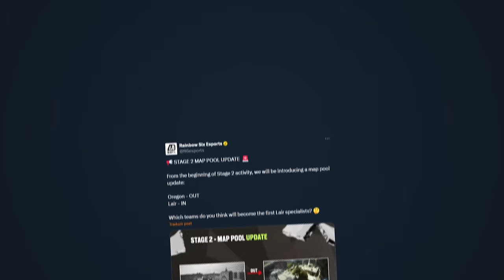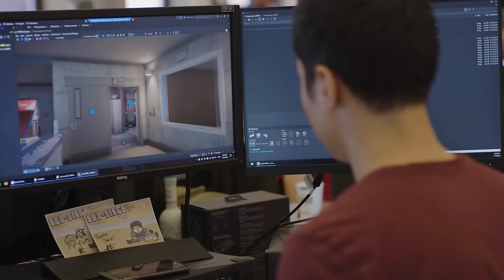Mapas retrabalhados recebendo NOVOS REWORKS! Pode acontecer? - R6: Siege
► Capítulos
00:00 Introdução
00:30 1. Covil no competitivo
02:41 2. Mapas retrabalhados novamente
05:55 3. Quais mapas podem ser alterados?
07:39 Fechamento